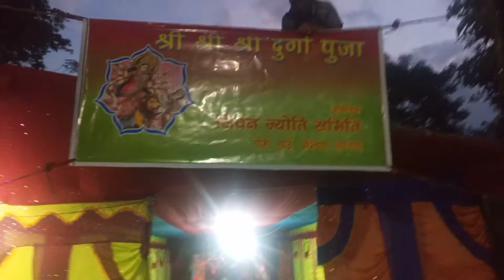VLOG 08!! DURGA PUJA ❤️🙏 DIN YASARI JADAI XAA 🙃 FEEL SO BLESSED 🤞AND PEACE ☮️ KEEP WATCHING GUYS ❤️🤘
# Bishal chettri vlogs and entertainment#

inspiration Garima entertainment

UK07 rider

jhon gurung